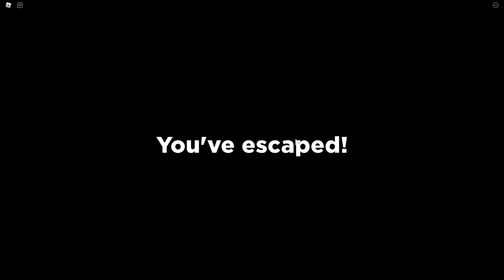UNA ARAÑA GIGANTE NOS ATRAPA 😨🕷 ROBLOX con SILVIOGAMER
Los chicos van de campamento a un lugar pero se encuentran con un MONSTRUO HORRIBLE! Si... eso es... UNA ARAÑA! 🕷 ¿Podrán escapar de ella?

┏ ʕ•㉨•ʔ ┓
                        Tu comentario 💬
                          Y compartir! 🔁

⭐🌸 Canal secundario 🌸⭐
shorturl.at/qsCKO